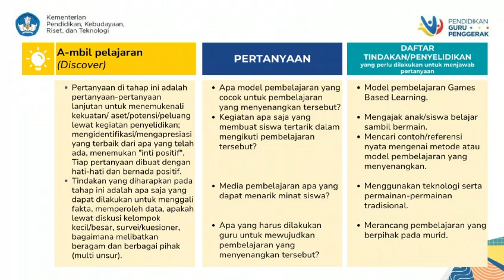Ruang Kolaborasi Modul 1.3.a.5 Visi Guru Penggerak CGP Angkatan 9 Kan.Tasikmalaya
Video dari Yana Mulyana